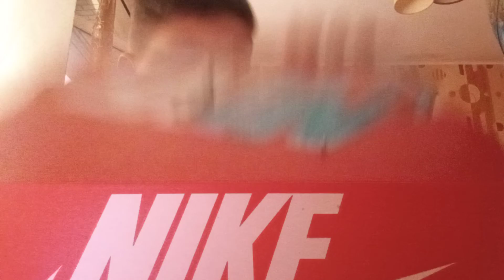il mistero dentro la scatola